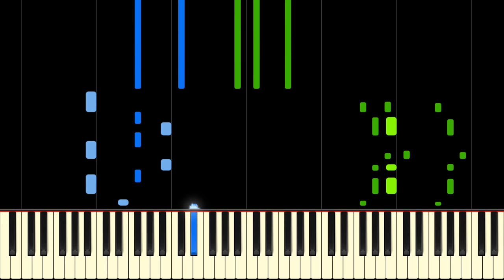CARAMELLDANSEN - Piano Tutorial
Learn Caramelldansen by Caramell on piano with this tutorial! Please enjoy!

Caramelldansen is a song by Swedish group Caramell. It was released in early 2002 and has since become an internet phenomenon. This stylish piano arrangement is fun to play and would be an impressive addition to any pianists repertoire.

Lyrics:
Vi undrar are ni redo att vara med
Armarna upp nu ska ni f se
Kom igen
Vem som helst kan vara med

S rr p era ftter
Oa-a-a
Och vicka era hfter
O-la-la-la
Gr som vi
Till denna melodi

Dansa med oss
Klappa era hnder
Gr som vi gr
Ta ngra steg t vnster
Lyssna och lr
Missa inte chansen
Nu are vi hr med
Caramelldansen
O-o-oa-oa

Det blir en sensation verallt frsts
P fester kommer alla att slppa loss
Kom igen
Nu tar vi stegen om igen

Oa-a-a
O-la-la-la
Gr som vi
Till denna melodi

S kom och
Dansa med oss
Klappa era hnder
Lyssna och lr
Missa inte chansen
Caramelldansen